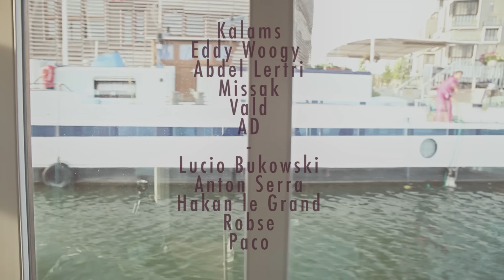N°02062014,2 (Prod : Lapwass)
Merci à PACO, Mani Deïz, VALD et AD !

Liste des MCs :
Kalams (BVGV)

Guitare: Baptiste Chambrion

Merci à Thomas Leroudier pour le coup de main.